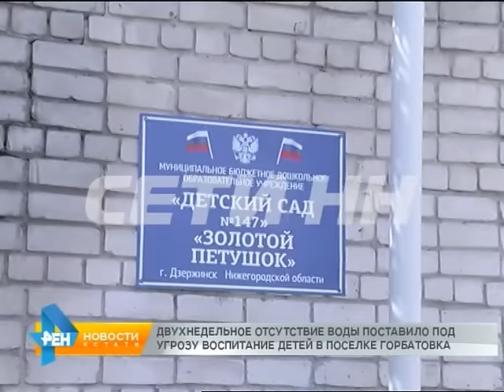Дети Горбатовки остались без дошкольного образования: из-за коммунальной аварии закрыли детсад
Коммунальная авария в Дзержинске поставила под угрозу детское воспитание -  в поселке Горбатовка двухнедельная засуха, из-за аварии многоквартирные дома лишились водоснабжения, более того, единственный местный детский сад тоже остался без воды, и руководству пришлось закрыть его на неопределенный срок. В поселке было налажено временное водоснабжение